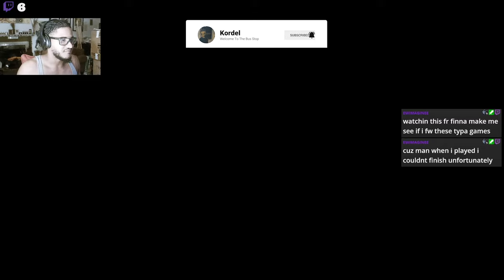WHY DO I START OFF ARRESTED?! | The Walking Dead: Season 1 | Ep1